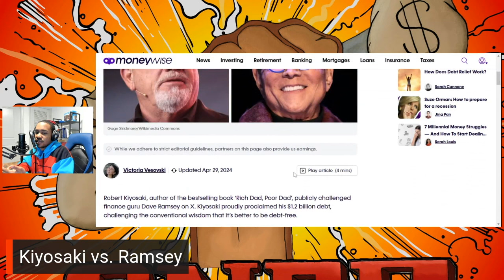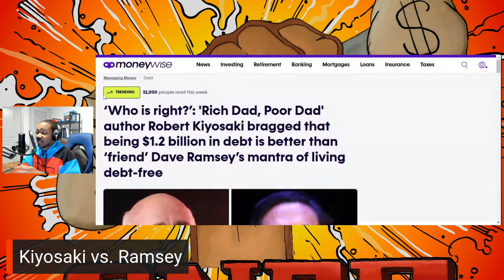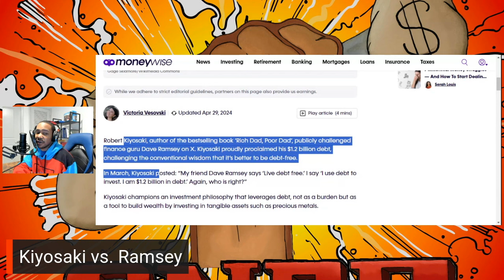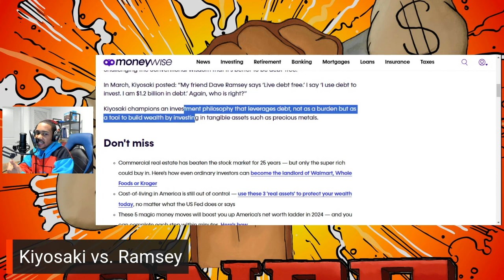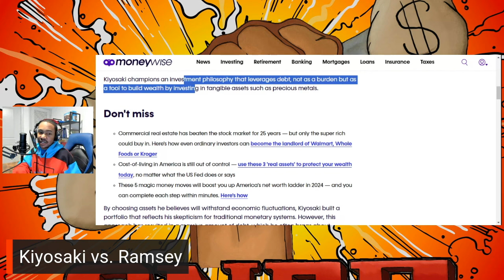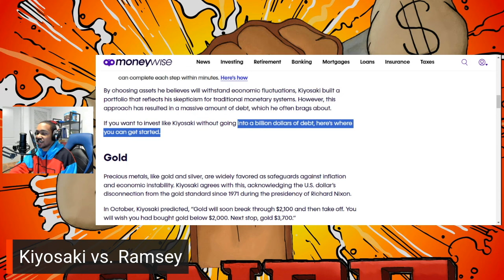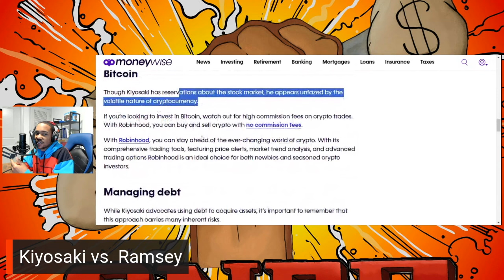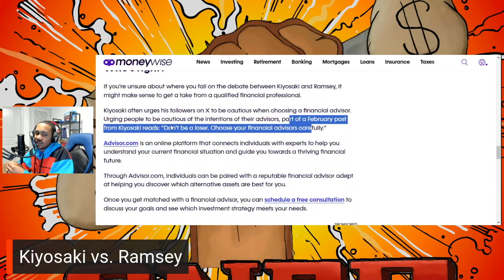Kiyosaki vs. Ramsey: Financial Principles Explained | MoneyMindset